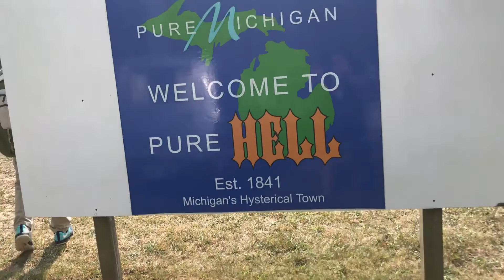Hearses in Hell-2017-part 2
Hearsefest in Hell Michigan 2017